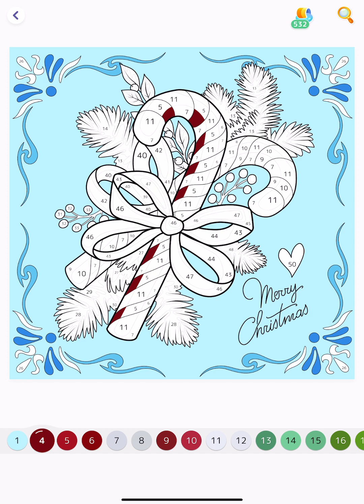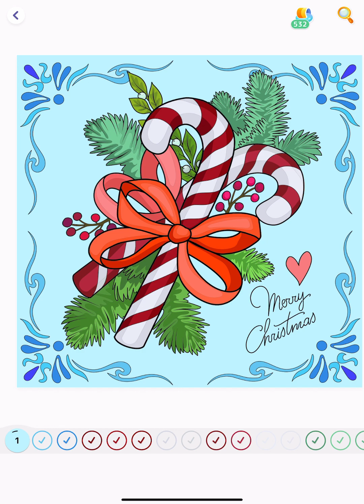Hey Color app Paint by Numbers Colour with me Merry Christmas